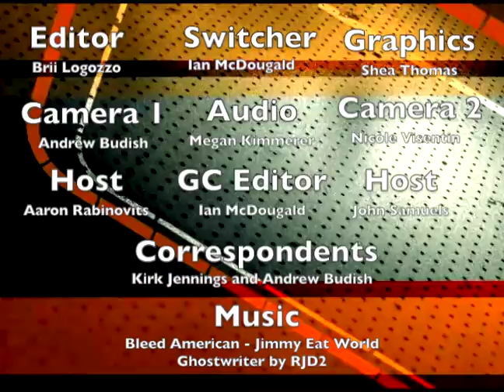OGT Episode 13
OGT's got some tips for you on getting better when you're sick, a look at the Toronto Argonauts win of the 100th Grey Cup and possible new year's resolutions. Today we interview NHL player, Chris Campoli.

Ghostwriter - RJD2
Bleed American by Jimmy Eat the World